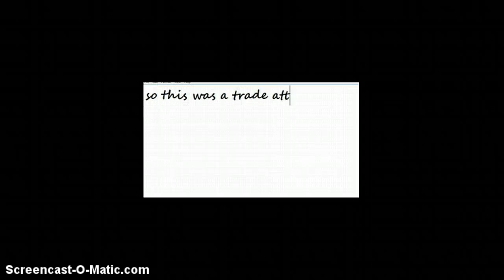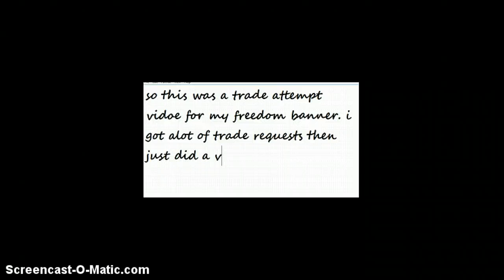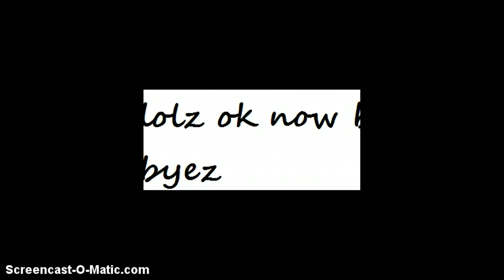~ Trade Attempts ~ AJ! Freedom Banner!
=3 ending was weird... sorreh XD